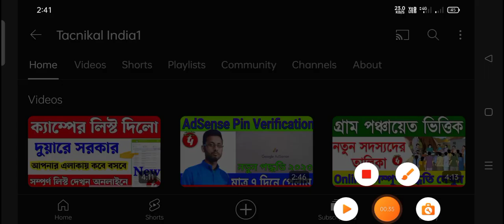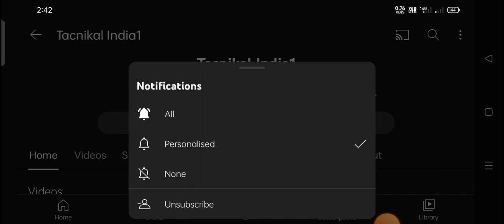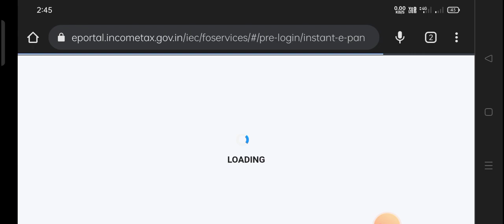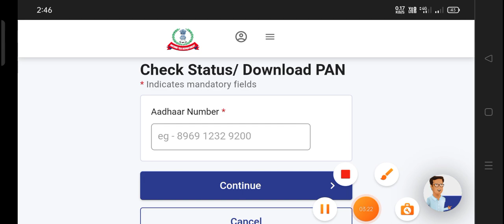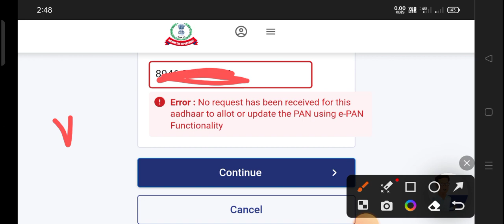Haw to download e pan card online l Instant E pan card download 2023 l West Bengal new update e pan.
your Queries.

haw to download e pan card|
how to downloade pan card in
tamil
how to download e pan card
online
telugu
how to downloade pan card
without pan number
utitsl
malayalam
kannada
after applying
how to download e pan card by
acknowledgement number
how to download e pan card in
mobile
downloadee pan card
haw to e pan card download
tacnikal india1